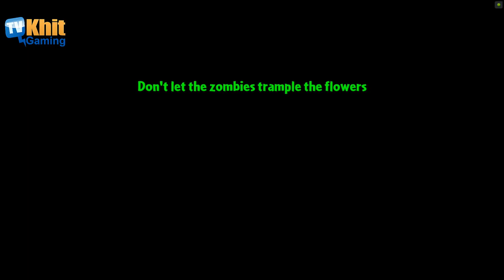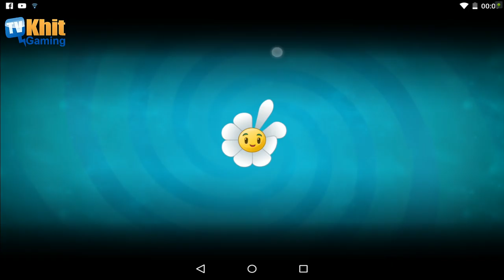[Thai] Plants VS Zombies 2 ep147 - Jurassic Marsh 14-15 by Khit TV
[Thai] Plants VS Zombies 2 ep146 - Jurassic Marsh 12-13  by Khit TV